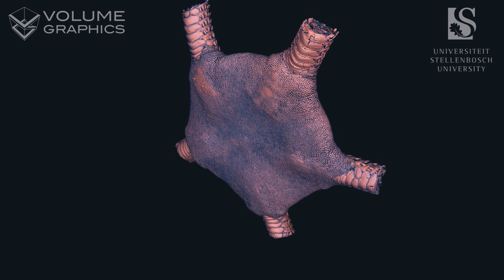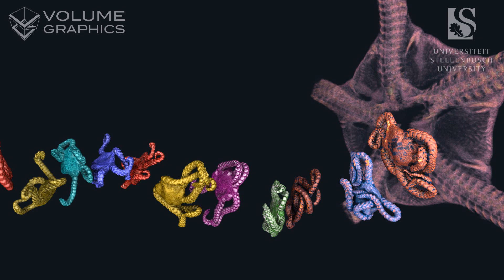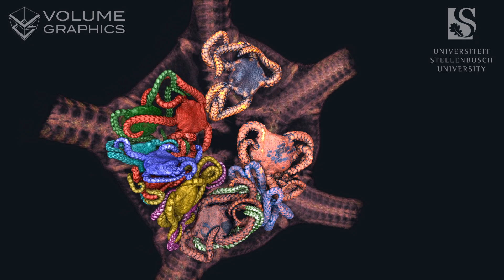Brittle Star [2014]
Idea: Jannes Landschoff, University of Cape Town
Supervisor: Prof. Charles Griffiths
Visualization: Volume Graphics, Heidelberg